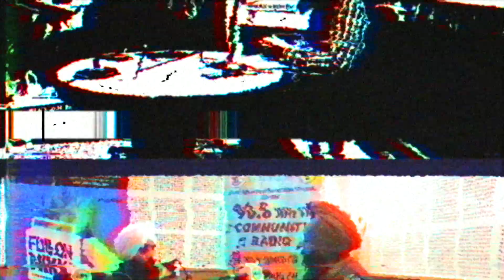"ਝੂਠੀ ਧਰਮ ਨਿਰਪੱਖਤਾ ਵਾਲਿਆਂ ਨੂੰ ਗੁਰੂ ਨਾਨਕ ਦੀ ਅਸਲ ਧਰਮ ਨਿਰਪੱਖਤਾ ਦਾ ਸੁਨੇਹਾਂ"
ਵਿਸ਼ਵ ਅੰਤਰ - ਧਰਮ ਸੰਮੇਲਨ (ਪੰਜਾਬ) ਦੇ ਨਿਰਦੇਸ਼ਕ ਸ.ਗੁਰਸਾਹਿਬ ਸਿੰਘ ਨਾਲ ਪ੍ਰੋ. ਸੁਖਜੀਤ ਸਿੰਘ ਵੱਲੋਂ ਗੁਰੂ ਨਾਨਕ ਇੰਜੀਨੀਅਰਿੰਗ ਕਾਲਜ ਦੇ ਰੇਡੀਓ 90.8 ਤੇ ਕੀਤੀ ਵਿਸ਼ੇਸ਼ ਗੱਲਬਾਤ ਇਸ ਵੀਡਿਓ ਰਾਹੀਂ ਸੁਣੋ। ਤੁਹਾਡੇ ਸੁਝਾਅ ਅਤੇ ਟਿੱਪਣੀਆਂ ਦੀ ਉਡੀਕ ਰਹੇਗੀ